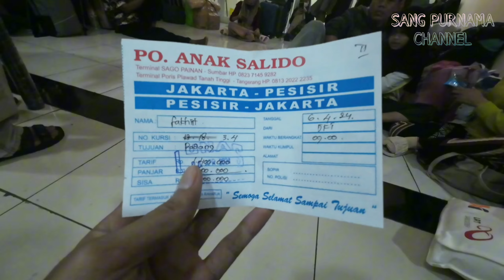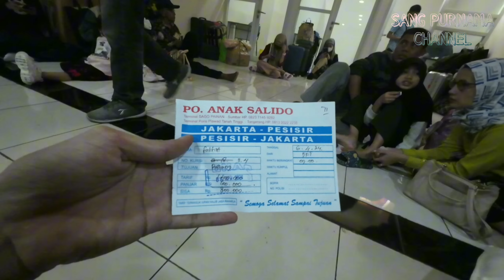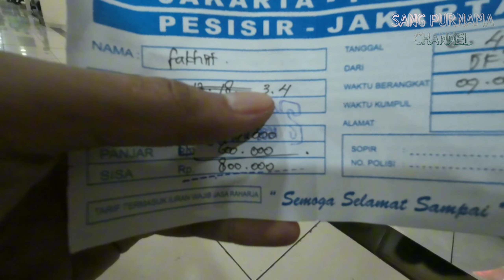MUDIK PERDANA NAIK BUS KE SUMATERA BARAT || TAPI SAYANG DI LUAR EKSPEKTASI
Tanggal 06 april 2024 kita sekeluarga melakukan mudik bersama ke Sumatera Barat, yang mana mudik kali ini perdananya kita menaiki bus dari terminal pulo gebang jakarta sampai kota Padang, asli banyak banget lika liku yang kita lalui pokoknya semua di luar ekspektasi kita semua, ini pengalaman kita juga kedepannya dan ini bisa jadi pengalaman buat teman teman juga.